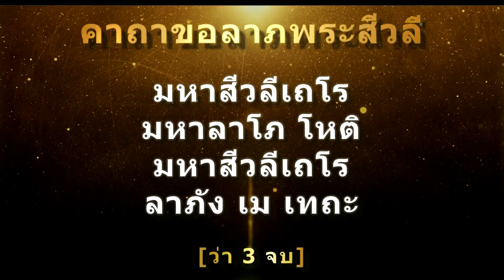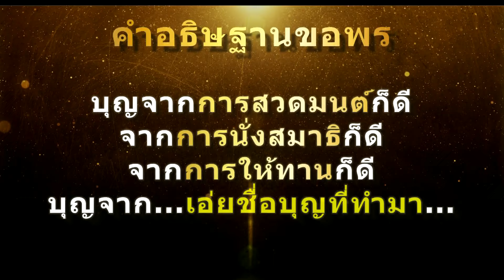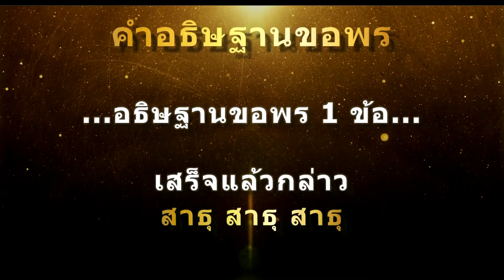คาถาบูชาพระสีวลี ฉบับ 9 จบ | อานิสงส์เรียกทรัพย์ เรียกโชคลาภไม่ขาดสาย | แนะนำให้สวดทุกวัน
คาถาบูชาพระสีวลี ฉบับ 9 จบ
พระสีวลี ได้รับยกย่องว่าเป็นพระอรหันต์ที่เป็นเลิศทางโชคลาภ อุดมไปด้วยโภคทรัพย์เนื่องจากได้รับอานิสงส์จากการสั่งสมบุญมามาก บุญให้ผลในชาตินี้ ในสมัยพุทธการพระพุทธเจ้าทรงยกย่องพระสีวลีเป็นเอตทัคคะในทางมีลาภมาก เพราะพระสีวลีมีบุญบารมีสูง
ผู้ใดบูชากราบไหว้พระสีวลี จะได้รับพลังเหมือนๆกับพระสีวลี มีอานิสงส์ด้านความ นึกปรารถนาสิ่งใดในโภคทรัพย์ บุญที่ได้สร้างมาก็จะสำเร็จและส่งผลให้เกิดความสมปรารถนา สวดบูชาทุกวันอย่าให้ขาด ดีนักแล
กราบไหว้พระสีวลีด้วยความศรัทธา โดยยกพระรัตนตรัยเป็นสรณะสูงสุด เสมอ แล้วทุกอย่างจะดีขึ้นเองอย่างน่าอัศจรรย์ หรือดีขึ้นตามลำดับ ศรัทธากราบไหว้ผู้ใดจะได้พลังแบบนั้นๆจากผู้นั้นๆ

(อาจารย์ที่มีญาณทิพย์หลายคนก็ยังแนะนำให้บูชาพระอุปคุตเพื่อเสริมโชคลาภ เรียกเงิน เรียกทรัพย์ได้ดังปรารถนา แต่ขอให้มั่นใจว่า เราได้สร้างทานบารมี สั่งสมบุญมามากพอ ที่จะให้ความปรารถนาสำเร็จได้ หากไม่มั่นใจ ให้หมั่นทำบุญอย่างสม่ำเสมอเนือง เพราะสิ่งเหล่านี้คือเหตุปัจจัย จะให้ได้มาซึ่งสิ่งนั้นๆ)

หากมีข้อผิดพลาดประการใดทางผู้จัดทำขออภัยไว้ ณ ที่นี้ด้วยนะครับ
Credit: thank you for the motion background videos which can be found at: motionbolt.com
รูปภาพประกอบ: พระสีวลี จากการบูชาผ่านสื่ออินเตอร์เน็ต ไม่ทราบที่มา ขออภัย ไว้ ณ ที่นี้
ความเชื่อส่วนบุคคลโปรดใช้วิจารณญาณ